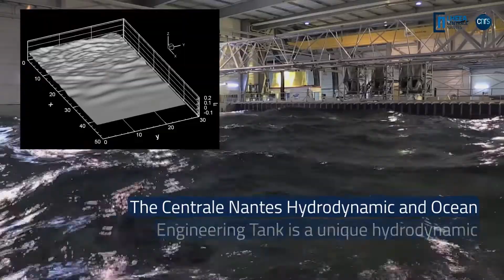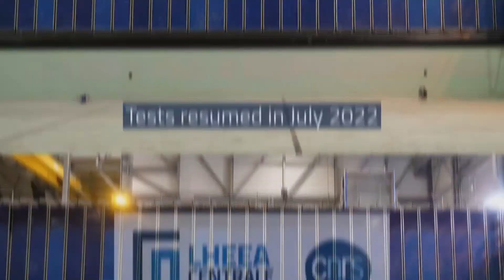Complete overhaul of the Hydrodynamic and Ocean Engineering Tank on the Centrale Nantes campus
As part of the CPER NEMO, the upgrade works of the Hydrodynamic and Ocean Engineering Tank took place last spring. To allow this work to be carried out, the tank was completely drained. Discover this phase of work in the video.